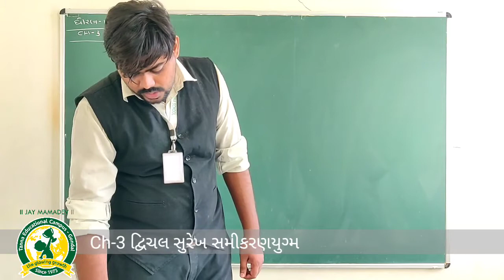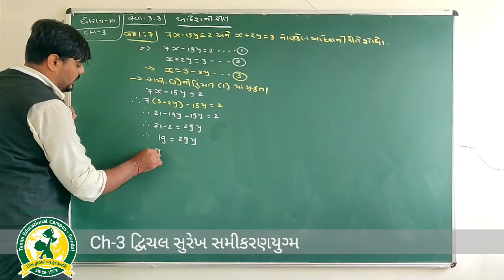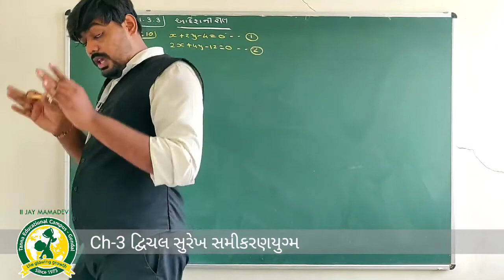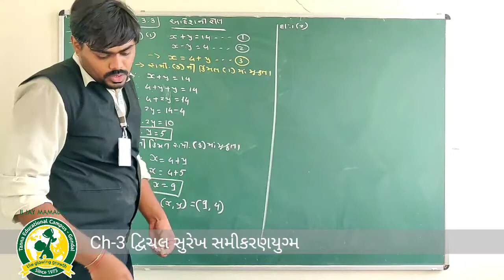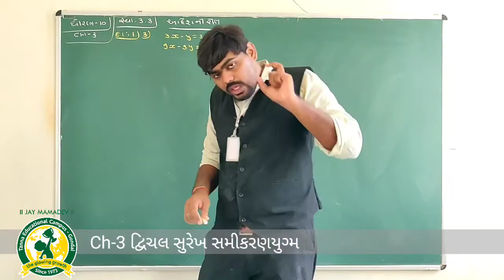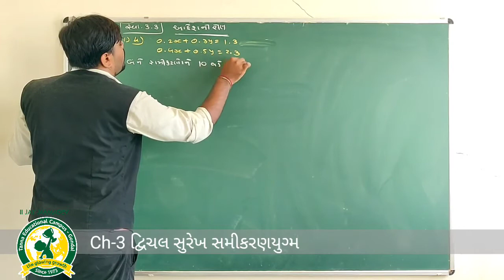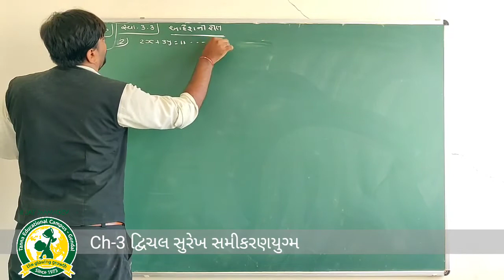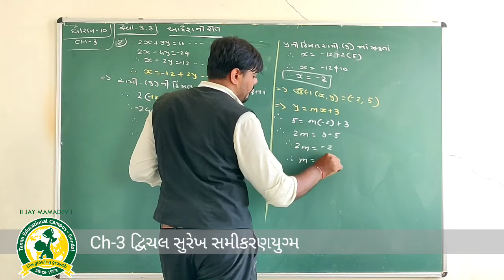ધોરણ-10 વિષય:ગણિત પ્રકરણ-3 દ્વિચલ સુરેખ સમીકરણયુગ્મ તાસ-2 (21 9 2020)